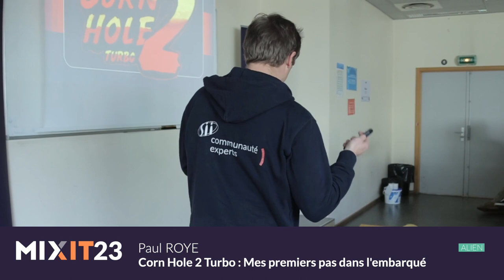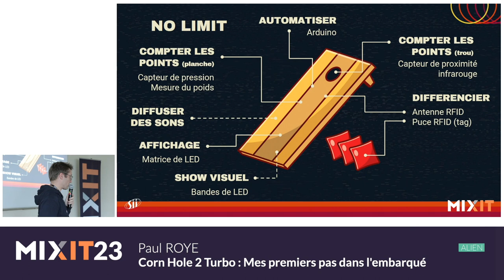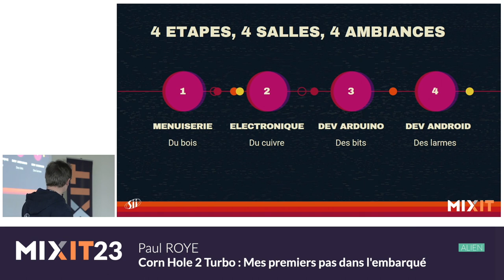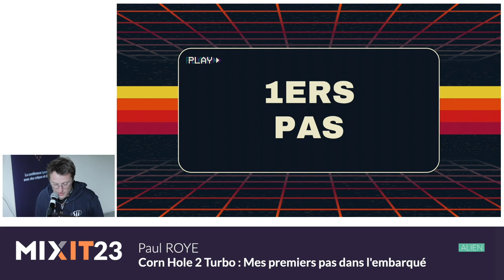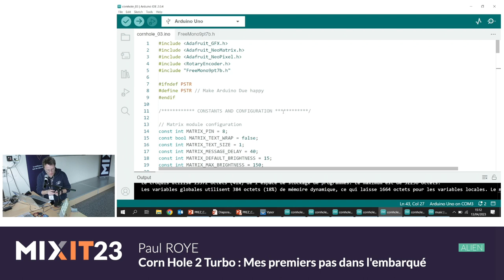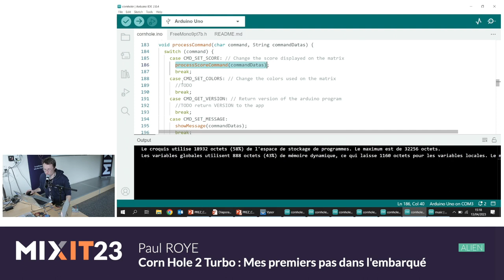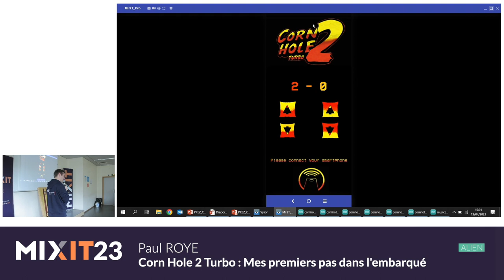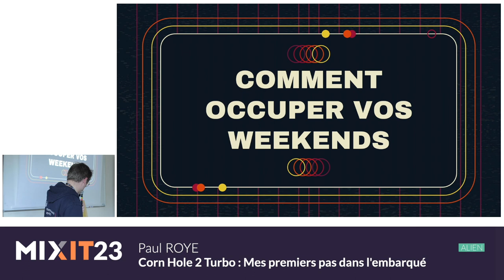Corn Hole 2 Turbo : Mes premiers pas dans l'embarqué (Paul Roye)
Le Corn Hole est un jeu d'extérieur qui nous vient des USA. Aussi connu là-bas que notre pétanque nationale, il consiste à lancer de petits sacs remplis de grains de maïs sur une planche située à 8,20m. Si possible il faut viser le trou situé en haut de la planche ! Tout ça, traditionnellement, à l'heure de l'apéro !

Pour le Corn Hole, Paul & Nico avions un besoin : rendre le score disponible à tout le monde : aux joueurs, mais aussi au public. Et soyons honnêtes, on ils avaient vraiment envie de faire n'importe quoi ! Jusqu'où pourraient-ils aller ? Autour d'un verre, le défi était lancé..

C'est comme ça qu'ils se sont lancés à faire une planche "2.0", avec des capteurs, un affichage du score, etc.. Au menu : du travail du bois, du dev arduino et du dev android. Quelle satisfaction de mettre les mains dans le cambouis ! Tout était nouveau. A l'heure de l'artisanat logiciel, on y redécouvre les sensations grisantes de nos débuts… repartir de zéro, avec peu de ressources. Cela leur a appris à être extrêmement sobres en énergie, en code et en utilisation de ressources ! Après quelques grosses claques, c'est un retour aux sources, du développement sous contrainte, et leurs premiers pas dans le développement embarqué.

Dans ce talk Paul Roye vous propose un retour d'expérience et quelques conseils pour vous lancer dans votre futur side-project.